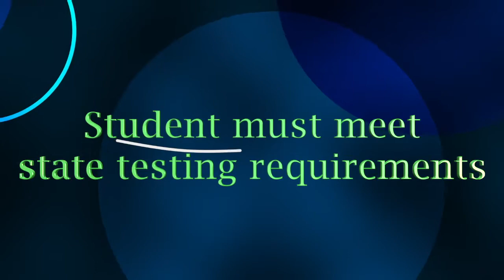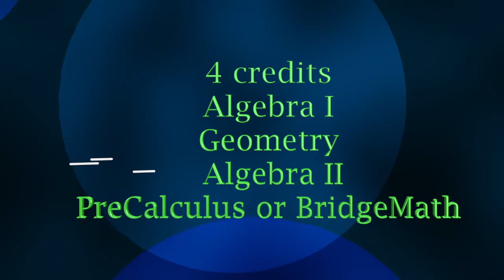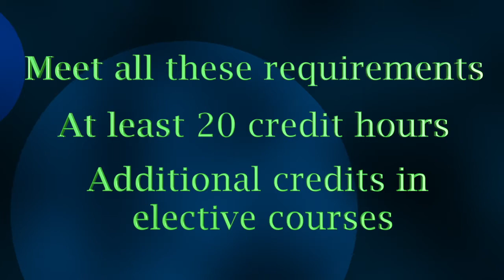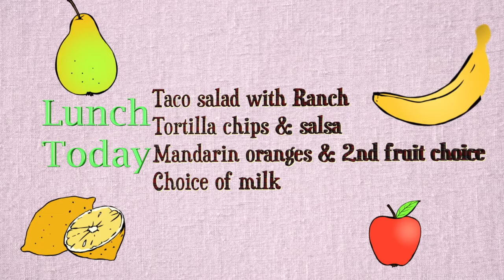3. 12. 2020